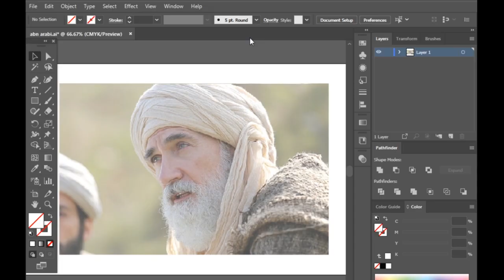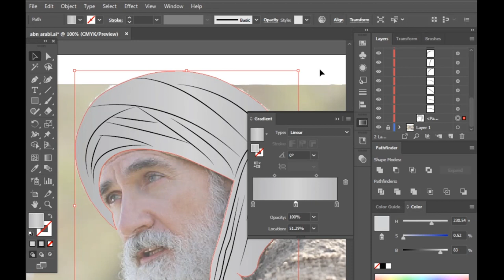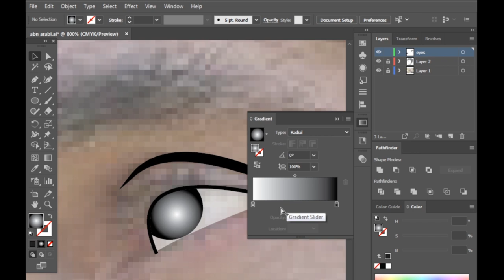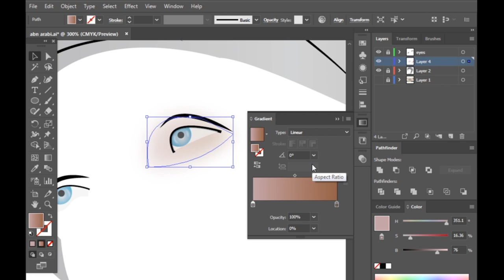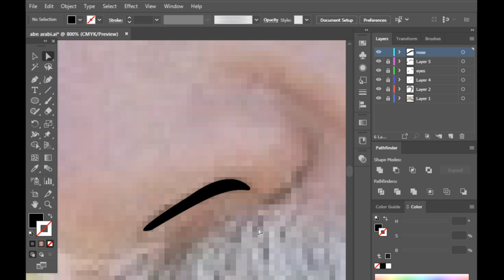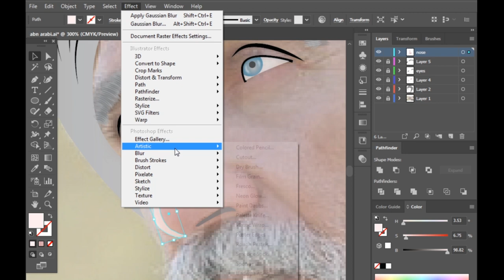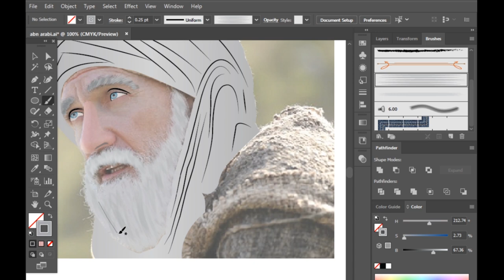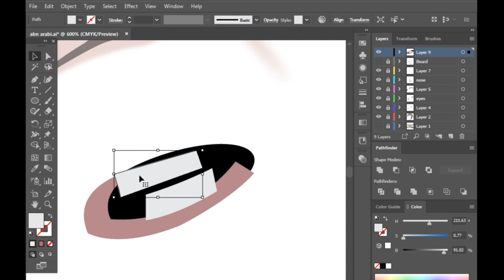Ibn Arabi | Ibn Arabi portrait | Portrait design illustrator | How to make portrait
Ibn Arabi Character in Turkish Series Ertugural. I designed portrait of Ibn Arabi in adobe illustrator in this video tutorial.
Thanks.